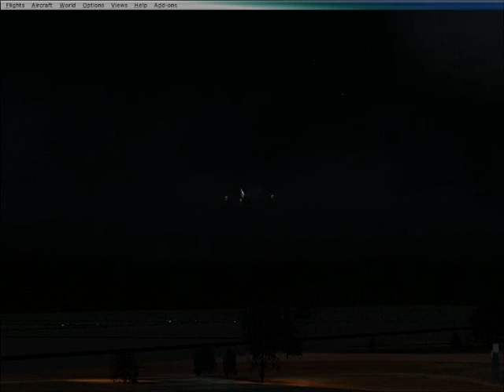FSX Take Off and Landing Jomo Kenyatta to Eldoret Intl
Storms on landing with lightning strong wind quite misty Play Free Games @